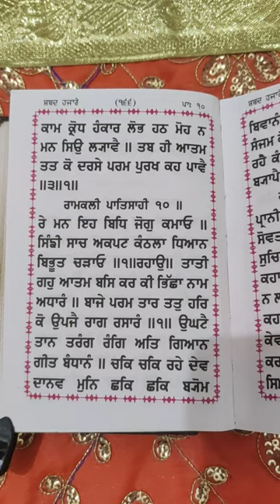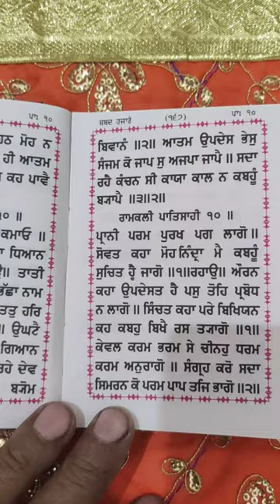Shabad Hajare Patshahi ੧੦ ਰਾਮਕਲੀ ਪਾ:੧੦ ਰੇ ਮਨ ਇਹ ਬਿਧਿ ਜੋਗੁ..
ਸ਼ਬਦ ਹਜ਼ਾਰੇ ਪਾ: ੧੦
ਰਾਮਕਲੀ ਪਾਤਿਸ਼ਾਹੀ ।। ੧੦।।
ਰੇ ਮਨ ਇਹ ਬਿਧਿ ਜੋਗੁ ਕਮਾਓ।।

ਜਬਾਨੀ ਸ਼ੁੱਧ ਪਾਠ ਕੰਠ ਕਿਵੇਂ ਕਰੀਏ? ੧੦੮ ਵਾਰ ਰੋਜ਼ਾਨਾ ਲਗਾ ਕੇ ਸੁਣੋ ਵਾਹਿਗੁਰੂ ਜੀ।

सबद हजारे पा:१०
रामकली पातिसाही ।। १० ।।
रे मन इह बिधि जोगु कमाऊ।।
जबानी सुध पाठ करना कैसे सीखेंॽ
१०८ वार प्रतिदिन रोजाना लगा कर सुनिए वाहिगुरू जी।

Shabad Hajare Patshahi 10
Ramkali patshahi 10.
Re man ih bidhi jogu.

Sudh path learn 108 var every day 🙏 waheguru Ji.